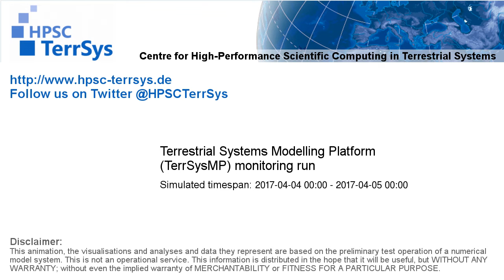TerrSysMP monitoring run 2017-04-04 - water table depth change - NRW (24h)